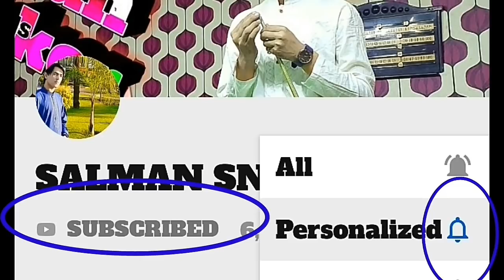How can safe the cue ball | Snooker Tutorial in Urdu Hindi | First time to Watch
NCS: Music Witlhout Limitations NCS Spotify: attp://spoti.i/NGS Eree Download / Stream helleat